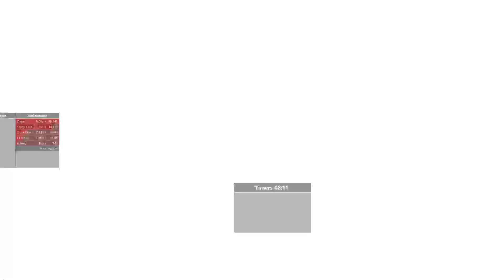Ordinance - World First "Mathematically Impossible"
Waiting on if someone has done this before us

7/01/2020 10:38:46pm EST.